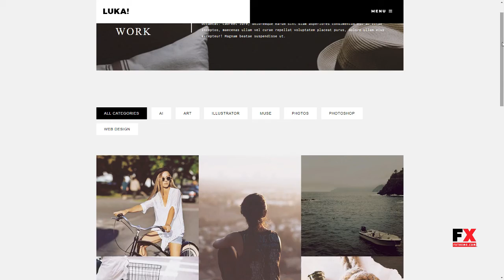Luka - Responsive WordPress Portfolio theme Lynwood Robby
Compatible With WooCommerce 2.5, Gravity Forms 1.9.x, Easy Digital Downloads 2.4.x

 Framework Underscores

 Software Version WordPress 4.7.x, WordPress 4.6.1, WordPress 4.6, WordPress 4.5.x

 Layout Responsive

 Tags agency, business, creative, creative photography agency, creative portfolio website, gallery, luka theme, minimal, modern design, multi-purpose, parallax, photography, photos, portfolio